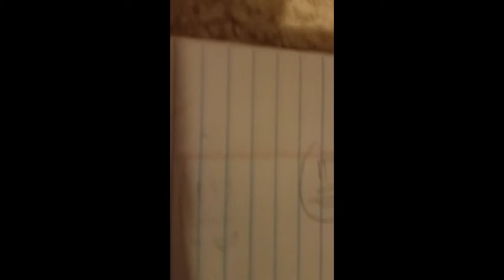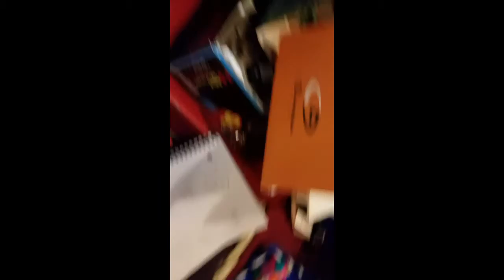15 things I hate about life (READ DESC)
Its not in order and there's 2 6s